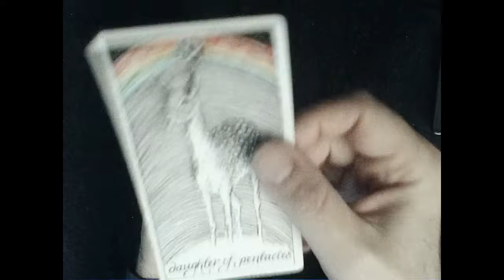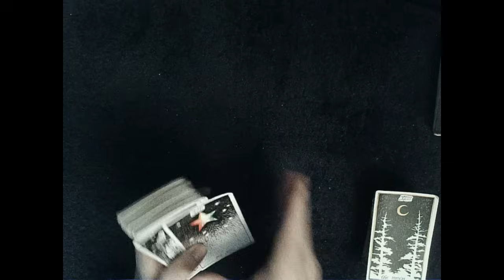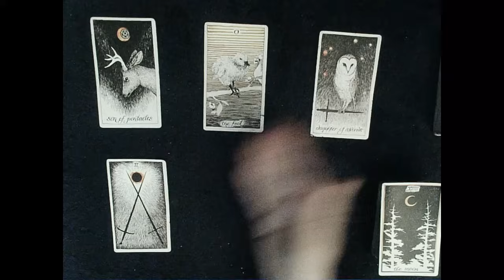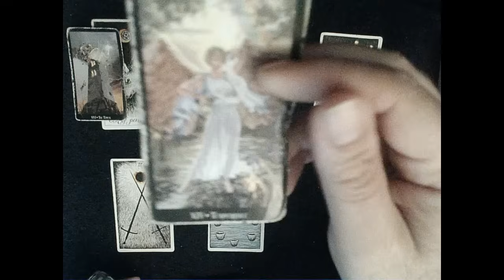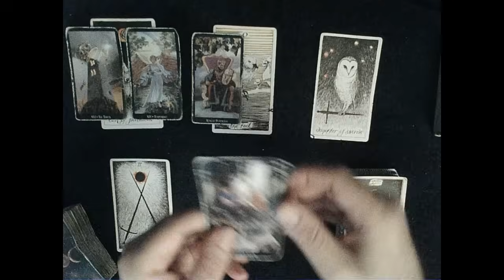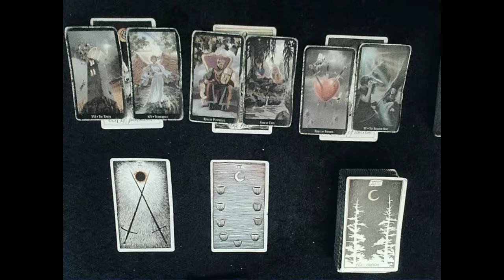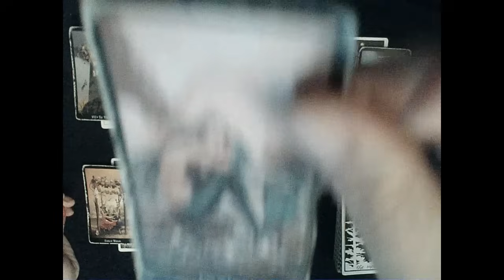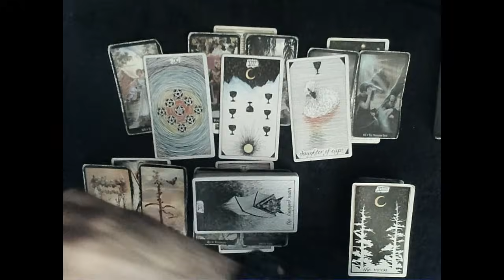Mercury in Taurus - Plans are being laid-out in this energy, & the good news is they lead to action!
EXTENDED READING: To dive DEEP into how your person feels about you & what happened on their end check out the extended reading